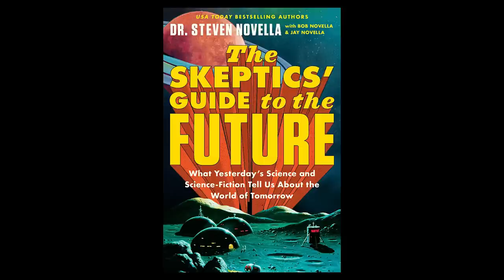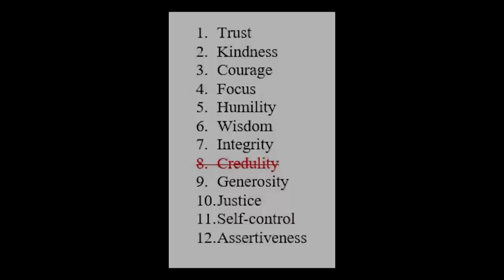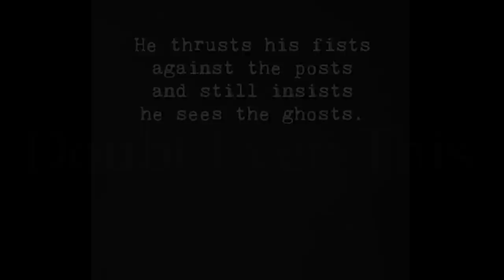Episode 630: The Skeptics' Guide to the Universe and the Future with Steven Novella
Thank you to our guest Steven Novella for joining us. Find out more about their new book The Skeptics' Guide to the Future